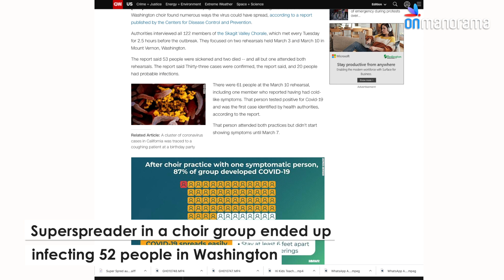Coronavirus super-spreader explained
A super-spreader individual has a greater than average tendency to infect a larger number of people, making tracing difficult or impossible.